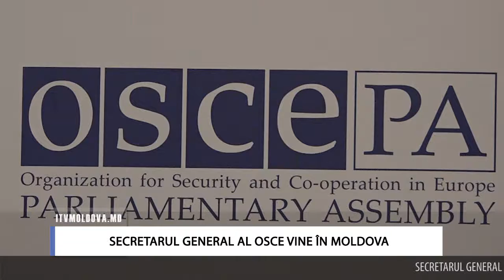SECRETARUL GENERAL AL OSCE VINE ÎN MOLDOVA